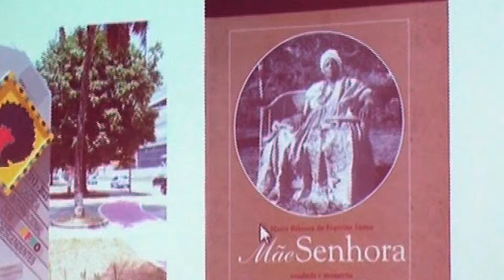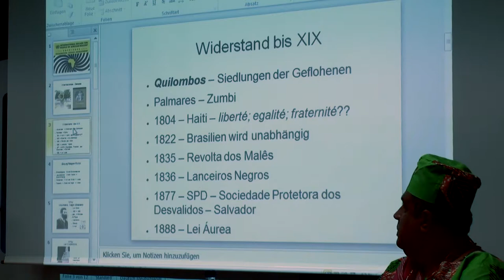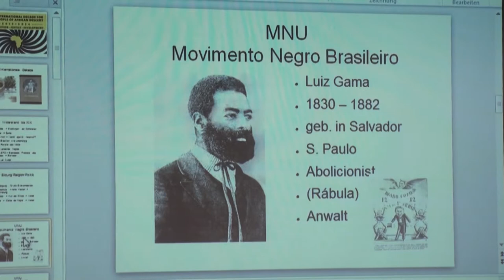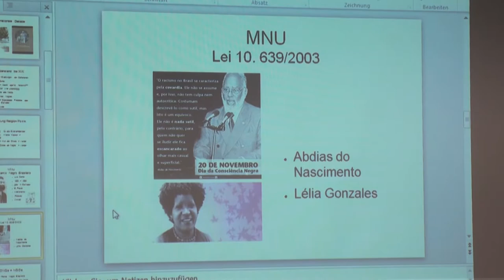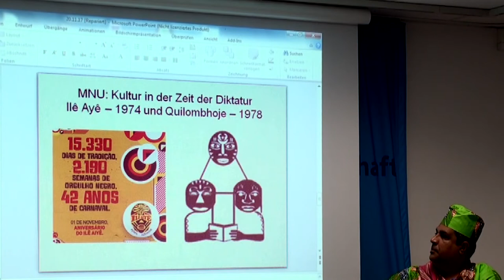Tag des schwarzen Bewusstseins in Brasilien - Ein Grund zum Feiern?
In Brasilien lebt die größte Population von Menschen afrikanischer Abstammung außerhalb Afrikas. Seit 2003 wird der 20. November als Tag des Schwarzen Selbstbewusstseins (Dia da Consciência Negra) gefeiert. An diesem Tag wird dem Kampf von Zumbi dos Palmares (* 1655 – † 20. November 1695) gedacht. Zumbi hat sich gegen die Sklaverei eingesetzt, welche erst am 13. Mai 1888 abgeschafft wurde. Er ist deshalb eine zentrale Figur für afrobrasilianische Bewegungen, die für soziale Gerechtigkeit und gegen Rassismus kämpfen.

Ana Graça Correia Wittkowski (BrasilNilê e.V.), aus Salvador, Bahia, berichtete über die aktuelle Situation von Afrobrasilianer*innen in Brasilien.